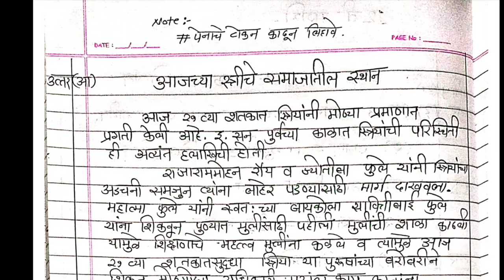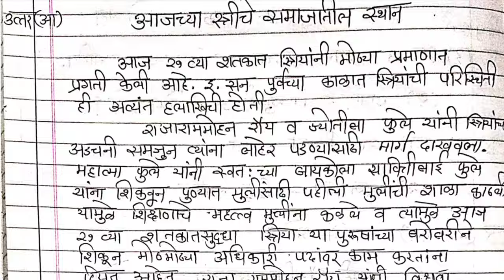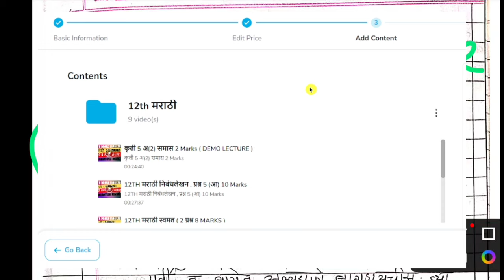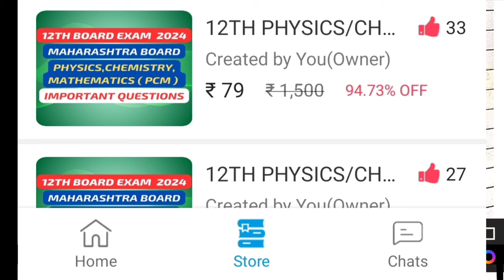✅12th Marathi Board Paper 2024🔥12th Marathi Important Questions Board Exam 2024 Maharashtra 🤩!!